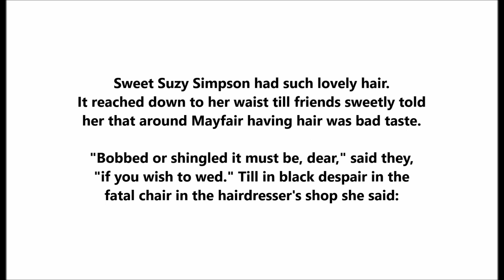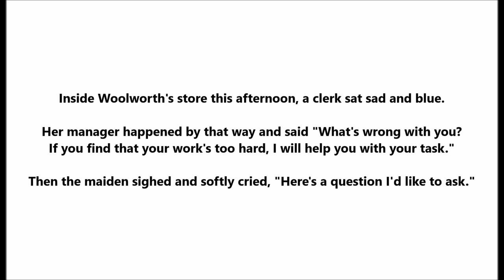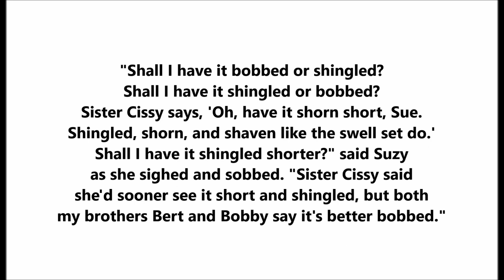"Shall I Have It Bobbed Or Shingled?" (1924) Roaring '20s Flapper comic song, Canada = Al Plunkett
Al Plunkett sings  "Shall I Have It Bobbed Or Shingled?" on a Gennett disc issued in Canada in 1924.

This comic song is by Bert Lee and Robert Patrick Weston.

Sweet Suzy Simpson had such lovely hair; it reached down to her waist.
Till friends sweetly told her that around Mayfair having hair was bad taste.
"Bobbed or shingled it must be, dear," said they, "if you wish to wed."
Till in black despair in the fatal chair in the hairdresser's shop she said:

"Shall I have it bobbed or shingled? Shall I have it shingled or bobbed?
Sister Cissy says, 'Oh, have it shorn short, Sue,
Shingled, shorn and shaven like the swell set do.'
Shall I have it shingled shorter?" said Suzy as she sighed and sobbed.
"Sister Cissy said she'd sooner see it short and shingled,
But both my brothers Bert and Bobby say it's better bobbed."

Inside Woolworth's store this afternoon, a clerk sat sad and blue.

Her manager happened by that way and said "What's wrong with you?
If you find that your work's too hard, I will help you with your task."

Then the maiden sighed and softly cried, "Here's a question I'd like to ask."

Inside a butcher shop in Golders Green,
just after closing time, a cat got her tail
in the sausage machine and was cut off in her prime.

She ran out with her tail ripped off and swanked
it to the cats with pride, and the tabs and toms put
their to's and froms in the sausage machine and cried.

Lady Godiva on a snow-white mare once rode through Coventry,
And she was wearing all her lovely hair. Oh, it reached down to her knee.
Peeping Tom at his windowpane exclaimed when he saw the sight:
"Oh, your hair's all wrong, 'cause it's much too long," and Godiva replied, "You're right...

This song was in the revue "Ace High" (1924), which was staged by Capt. Merton W. Plunkett in his "Dumbells" show series.

Albert William Plunkett was born around 1899, and he died in 1957.

He made records in Canada in the mid-1920s.

Plunkett entered the 58th Infantry Division of the Canadian Army and was deployed overseas in 1916.  After being wounded, he worked as an entertainer to the troops and was invited by his brother Mert Plunkett to join a vaudeville group called The Dumbells, founded in 1917 .

There were about 30 concert troupes performing across France, but the most famous by far was The Dumbells.

The troupe was founded by Mert Plunkett, a YMCA entertainment director who organized amateur concerts at Canadian encampments in France. The commander of the army’s Third Division gave him permission to assemble an entertainment unit.

Mert Plunkett recruited some of his favorite soldier-performers, who were seconded from their own units for his troupe. It was named for the red dumbbells on the Third Division’s insignia — but with one “B” instead of two because of a spelling error, allegedly. They debuted in mid-1917.

Al Plunkett remained an important member of the Dumbells ensemble.  He sang in tails and cloaks, danced, and appeared in humorous sketches.

He was associated with the songs "Those Wild, Wild Women Are Making a Wild Man of Me" and "I Know Where the Flies Go in Wintertime."

He was in the play Biff, Bing, Bang on Broadway.

After the dissolution of the Dumbells in 1932, Plunkett appeared on radio and nightclubs in Canada and the US.

In the Second World War Plunkett served in the Royal Canadian Air Force.  After the war he was a road inspector in the Ontario district. Finally, he led a nursing home with his wife until his death in April 1957.

More info: "In June 1919, Plunkett returned to Canada, borrowed $18 000, and created a civilian version of the Dumbells which included Merton Plunkett (the impresario), Jack Ayre (musical director) and Allan Murray from the 3rd Division, and others from the London tour and the H.M.S.One of several Canadian Army concert parties in France during WWI, the original Dumbells were drawn from the 3rd Division by Merton W. Plunkett at Ferfay, France, in 1917 and included Jack Ayre (pianist and musical director), Elmer A. Belding, Ted Charters, and Allan Murray. Taking their name from the 3rd Division's insignia, a red dumbell, the group entertained front-line soldiers with popular songs and collectively conceived skits about army life. In the summer of 1918, after recruiting Ben Allan from the 16th Battalion's Party, "Red" Newman and Charlie MacLean from the Y-Emmas, and Ross "Marjorie" Hamilton from the Maple Leaf Concert Party, Plunkett brought the Dumbells to London where they performed at the YMCA's Beaver Hut, the Victoria Palace, and the Coliseum before returning to France. Amalgamating with other top army performers in 1918-19, the Dumbells became the elite Canadian concert party in Europe and are remembered for their unique army version of Gilbert and Sullivan's H.M.S. Pinafore."